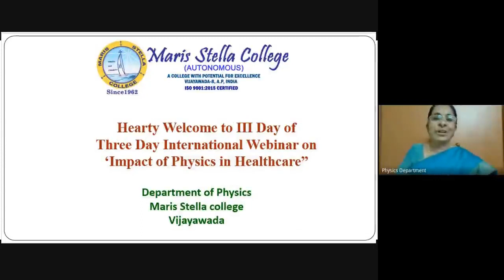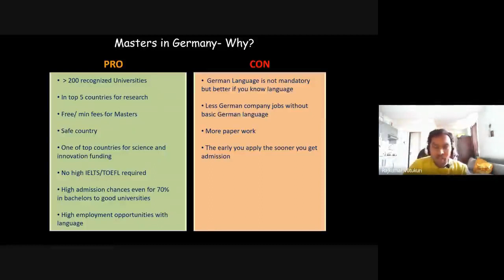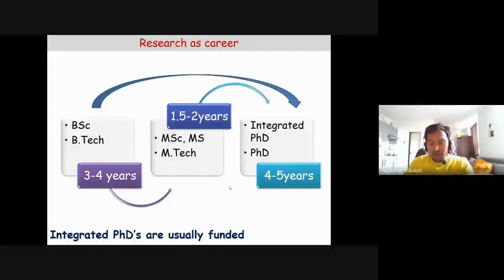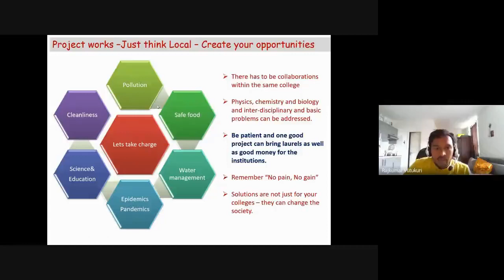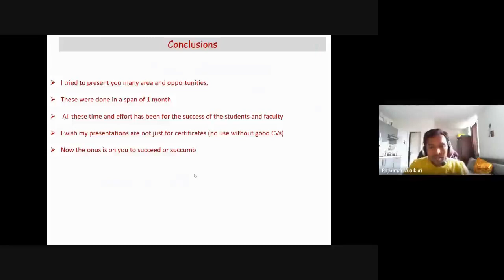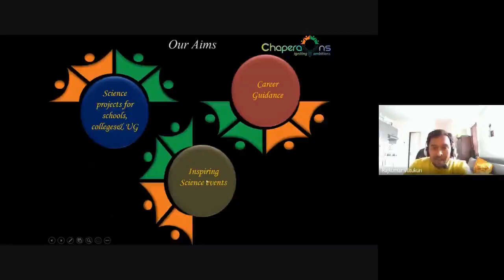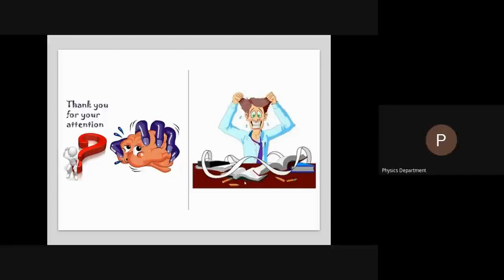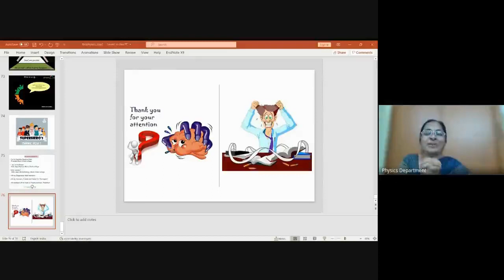‘Hr. Edn. in Bio-Physics at Germany ’ viewed by 3000 persons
This talk is part of a three day international Webinar on “Impact of Physics in Healthcare” in collaboration with Emtron Technologies, Mumbai from 14th to 16th October 2020 organized by the Department of Physics, Maris Stella College, Vijayawada. This talk provides a good coverage of promising areas of Bio-Physics to pursue higher education in Germany!